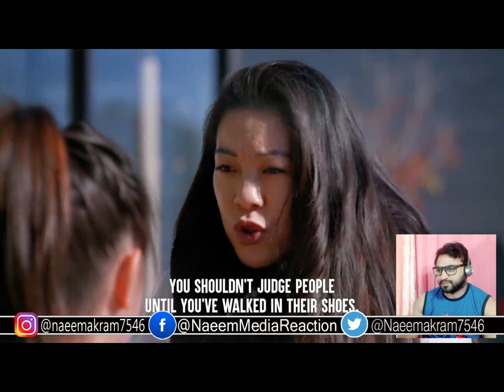Pakistani Reaction on Poor Girls humiliated By Her Class fellow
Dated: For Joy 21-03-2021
►Please don't get strike Thanks

Pakistan reactions on Stand-up comedy
Latest React 2021
Pakistani reaction on indian videos
Best Reaction
Pakistani Reaction on Indian Reels
React
Pakistani actors
Pakistani dramas
Reaction
Reaction Vlogger
swaggy D
Krishna Views
brain chow
tik tok pakistan
Moj reaction
Bigo Live
ducky bhai

ind vs eng t20
eng vs ind
india vs england t20
भारत बनाम इंगलैंड
india vs england live score
इंगलैंड बनाम भारत
4th t20 ind vs eng
5th t20 ind vs eng
ind vs eng t20 live score
india vs england 5th t20
ind vs eng 4th t20 highlights
ind vs eng 4th t20 2021
t 20 live
t20 live
india vs england 4th t20 highlights
india england t20 live
india vs england t20 series
5th t20
ind vs eng 5th t20 2021
ind vs eng
भारत बनाम इंगलैंड
india vs england 2021
boris johnson
nicola sturgeon
joe biden
naga munchetty
phil jagielka
priyanka chopra nick jonas
richard osman
carol kirkwood
charlie stayt
union jack
gary rhodes
robert jenrick
bbc breakfast
david lammy
sophie raworth
princess royal
lia nici
naga munchetty flag
bbc complaints
huw edwards
olivia jade lori loughlin
naga munchetty twitter
naga
james hamilton qc scotland
flagpickle cottage
spain coronavirus
melissa suffield
olivia jade giannulli
melissa suffield eastenders
lockdown rules londonboris johnson
peter lorimer
joe biden
harry kane
rick singer
bournemouth fc
lori loughlin
mark labbett
felicity huffman
itv good morning britain piers morgan
george galloway
olivia jade
gary rhodes
molly's game
kerry katona
princess royal
operation varsity blues
college admissions scandal
president joe biden
full house
the college admissions scandalgary rhodes
everton vs man city
melissa suffield
gilgandra
gary rhodes death
gary rhodes wife
jennie rhodes
tom kerridge restaurants
maniac cop
gary rhodes sons
reaction,funny,sniper wolf,reactingJubin Nautiyal,Best Of Jubin Nautiyal 2021,Jubin Nautiyal New Songs,Jubin Nautiyal Best Heart Touching Songs 2021,hindi heart